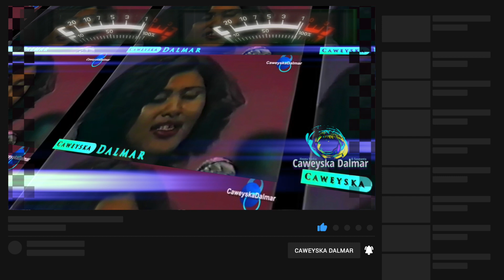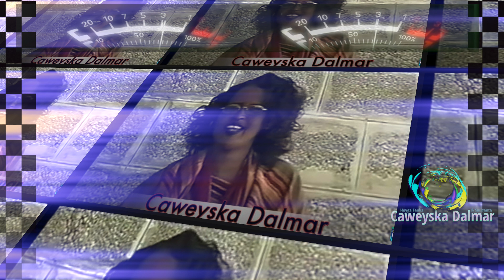Khadra Daahir & Cabdulqadir Jubba | Heestii Adduunyoy Waayo Badan